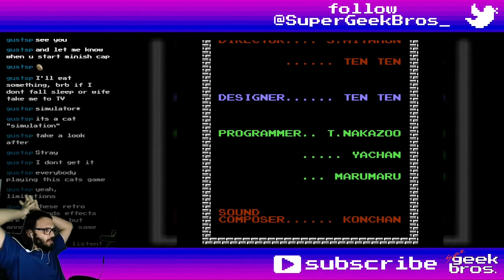Big Bad Blue Beast! Zelda NES | part 9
Playing the original The Legend of Zelda for NES using save states and guides because I'm lazy, not because I suck.
In this video we'll get lost inside Death Mountain and end Ganon once and for all (for the first time ever).

This is the last video of the series, you may also be interested in the next game, Zelda II: The Adventure of

If you need to find something, here's what happened in this video:
00:00 - start

Dungeons (or Labyrinths or Levels):
03:49 Level 9 - Death Mountain (Spectacle Rock)
22:07 Compass
28:22 Map - Boss - Patra
58:10 Boss - Ganon (needs Silver Arrow)
58:55 Saving Zelda and credits

Items:
31:58 Red Ring
39:27 Silver Arrow

Interesting dialogues, characters, locations, trivia, etc:
14:16 Skull Eyes hint
33:28 move along
44:02 Map hint

Random comments, fails and epicnesses:
54:07 there was an attempt to kill an old man

Title: Big Bad Blue Beast! Zelda NES | part 9